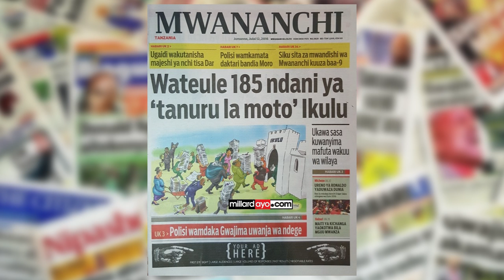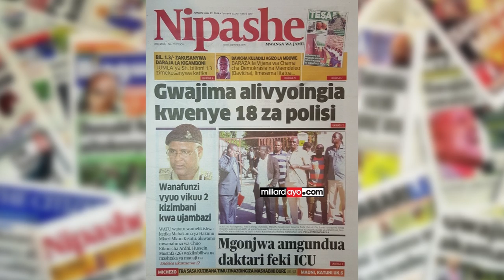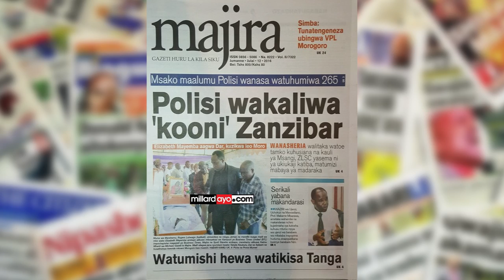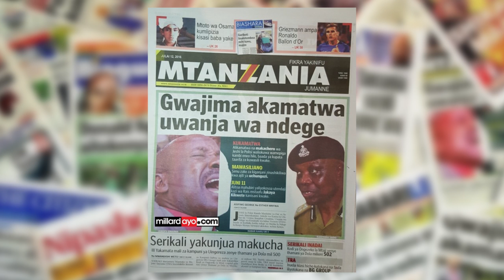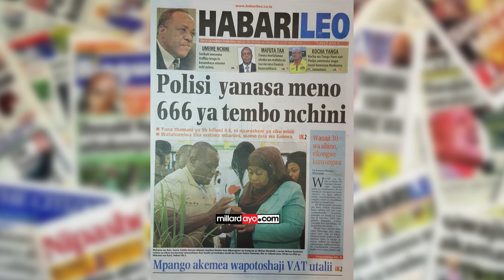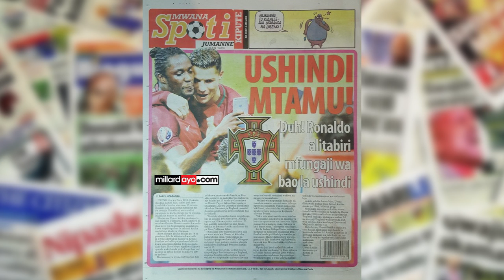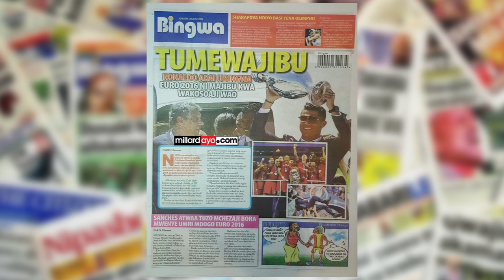Wateule 185 ndani ya Tanuru la moto Ikulu, Mgonjwa amgundua Daktari feki ICU